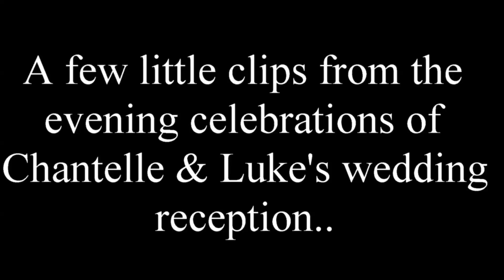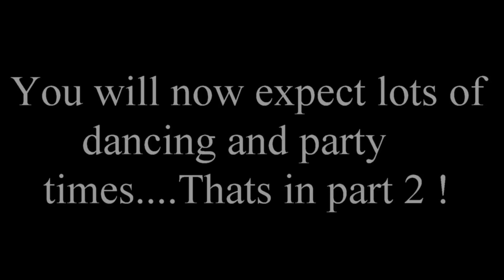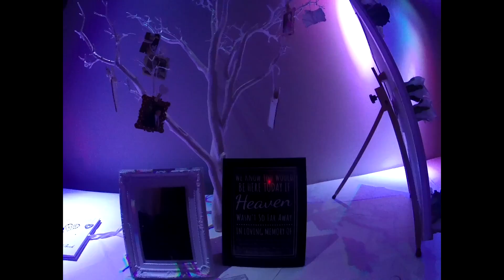Part 1 Chan and Luke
Part 1 of Chantelle and Luke's Wedding Reception